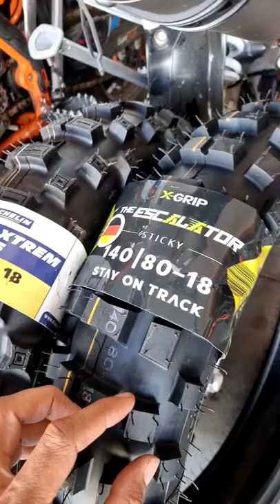X Grip ESCALATOR vs Michelin Enduro Xtreme vs Mitas EF07 EXTREME SUPER SOFT